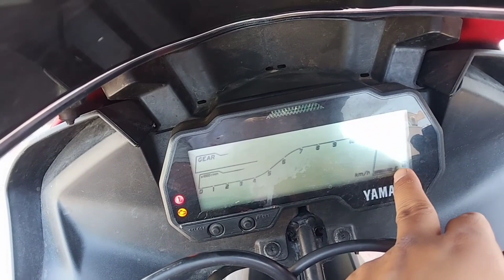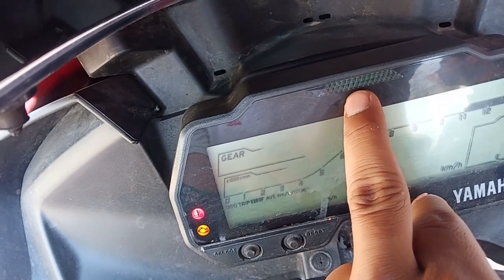How to write Name on R15 v3 speedometer | full details | basic setting new topmodel2019 indian bike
MY VIDEOS UPLOAD FOR MOTORCYCLE TECHNOLOGY |
THE VIDEOS UPLOAD BIKES PURPOSE FOR COMPANY NAMES|
[ HERO , HONDA , TVS , ROYAL ENFIELD , SUZUKI AND ALL MOTORCYCLES |
2018 Yamaha R15 V3 Instrument Console Settings | All You Need To Know

R15 V3.0 Meter Time setting |

Yamaha r15 v3.0  full review display and full setting for display and bike full review and bike colour combination red and black and first look bike

learn How To Turn Off Silencer To Bike | Learned To Stop The Bike Without locking The Shuttle Only

New R15 Top Model Red And Greycolour And First Look |Full Averaga and Full Bike pickup | and Burnout

how to motorcycle headlight visor change |how to hero splendor visor change|visorvibrations problem

How To Change The Bike Mudguard No Money Waste |Changing In Home|how to change tale into pulsar